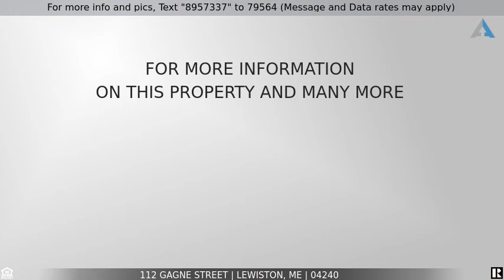Priced at $325,000 - 112 Gagne Street, Lewiston, ME 04240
Home for Sale in Lewiston

**Open House Saturday 7/16 10am-12pm** Introducing this beautifully completely updated home in a quiet neighborhood, near amenities and within easy access to the Maine Turnpike. Home boasts new plumbing, new flooring, new light fixtures, new roofing, new windows. and more (full list in disclosures)! Bright, modern kitchen with adjoining dining room, full bathroom and cozy living room on first floor. All 3 bedrooms and large bathroom with very convenient laundry access upstairs. A fully redone basement, large attic and 1+ car garage gives plenty of extra room. Enjoy a peaceful and spacious backyard and a new front porch. Entryway/mudroom has a large closet and custom made bench. A wonderful starter home that's ready for you to move into!